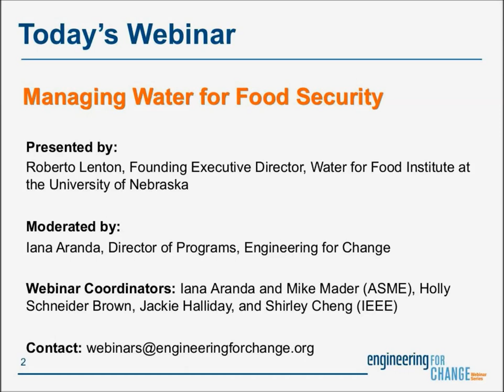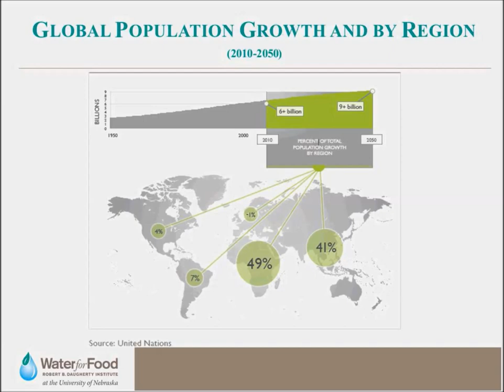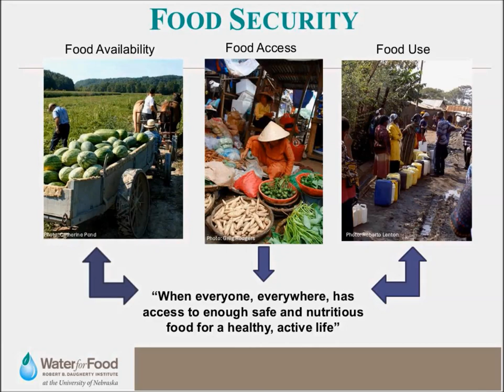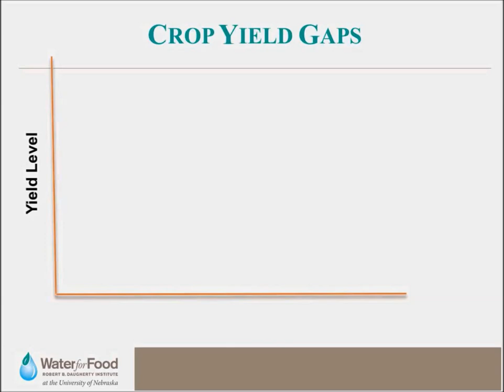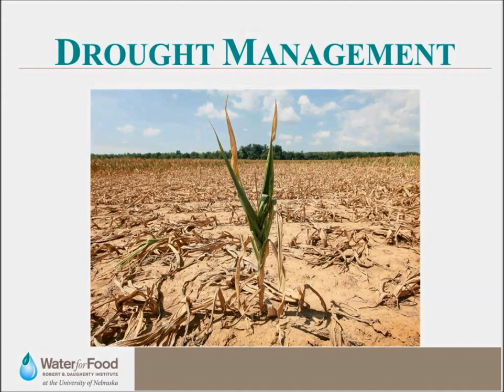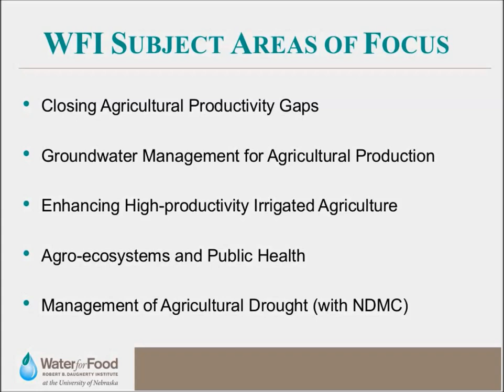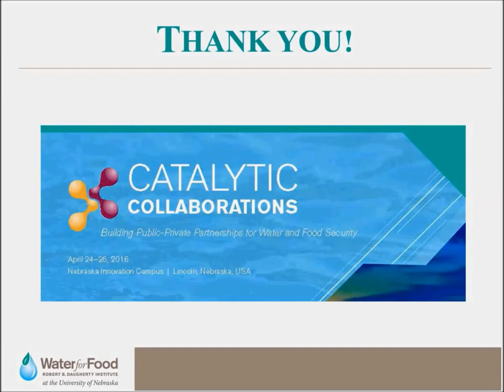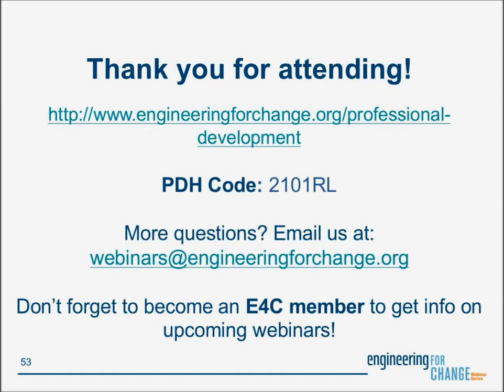E4C Webinars l Managing Water for Food Security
Today, nearly a billion people in the world are food-insecure — without access to enough nutritious food to lead healthy and active lives. Many food-insecure people are also water-insecure, without enough readily available water to meet their needs. This webinar will introduce the overall challenge of ensuring sustainable global food and water security in the wake of population and income increases, a changing climate and the growing demand for water resources, with a special focus on practical ways to improve water use and management in agricultural and food systems. In this webinar we will touch on several subject areas that are central to water and food security, including:

-CLOSING WATER AND AGRICULTURAL PRODUCTIVITY GAPS
-SUSTAINABLE GROUNDWATER MANAGEMENT AND IRRIGATED AGRICULTURE
-DROUGHT MANAGEMENT TECHNIQUES

The webinar will also briefly describe the work of the Water for Food Institute and its mission to have a lasting and significant impact on achieving food security with less pressure on scarce water resources through scientific and policy research, education and communication.
Presenter:

Roberto Lenton is the Founding Executive Director and Robert B. Daugherty Chair, Water for Food Institute at the University of Nebraska, and Professor of Biological Systems Engineering at the University of Nebraska-Lincoln. A specialist in water resources and sustainable development with some 40 years of international experience in the field, Prof. Lenton earned a civil engineering degree from the University of Buenos Aires and a Ph.D. from the Massachusetts Institute of Technology (MIT), and is the holder of an honorary L.L.D from the University of Dundee. Before joining the University of Nebraska, Prof. Lenton was the Chair of the Inspection Panel of the World Bank. Earlier, he was senior adviser at the Earth Institute at Columbia University, director of the Sustainable Energy and Environment Division of the United Nations Development Programme in New York, director general of the International Water Management Institute in Sri Lanka, and program officier in the Rural Poverty and Resources program of the Ford Foundation in New Delhi and New York. He has served as chair of the Water Supply and Sanitation Collaborative Council and of the Technical Committee of the Global Water Partnership, and is a coauthor of Applied Water Resources Systems, a coeditor of Integrated Water Resources Management in Practice, and a lead author of Health, Dignity and Development: What Will it Take?, the final report of the United Nations Millennium Project Task Force on Water and Sanitation, which he co-chaired. He has also served as adjunct professor in the School of International and Public Affairs at Columbia University and assistant professor of civil and environmental engineering at MIT.